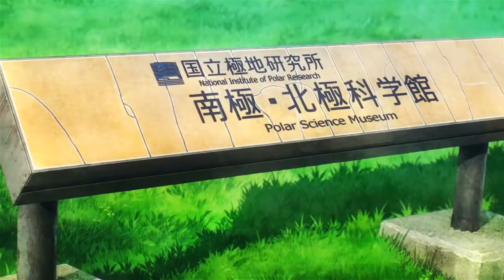5 Adventure Anime Series! | Anime Starter Pack Vol 1